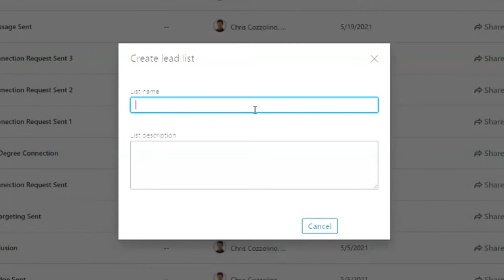Top 3 Ways To Use LinkedIn In 2021 And Beyond | How To Grow Your Career Through LinkedIn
🔥 Use these tips if you are new to LinkedIn, or if you are getting back into using the platform manually after using a bot.

LinkedIn is one of the most powerful platforms because of the organic reach you are able to achieve on the platform